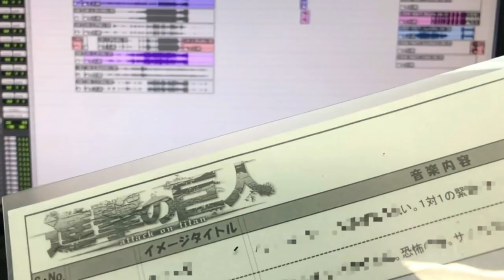Shingeki No Kyojin Season 3 Part 2 OPENING Y ENDING CONFIRMADOS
SHINGEKI NO KYOJIN SEASON 3 PARTE 2 TRAILER OFICIAL, TODA LA INFORMACIÓN
ADEMÁS DEL OPENING Y ENDING CONFIRMADOS!